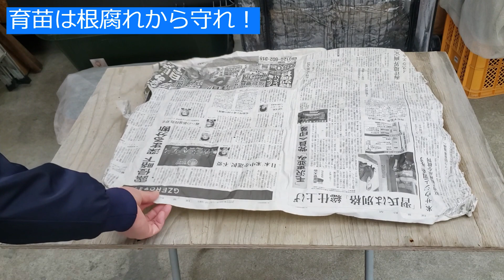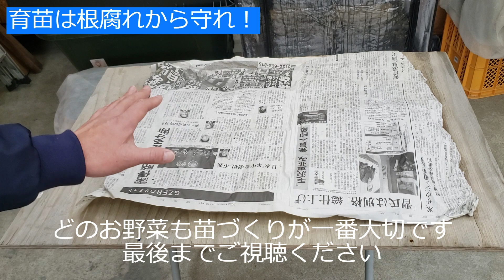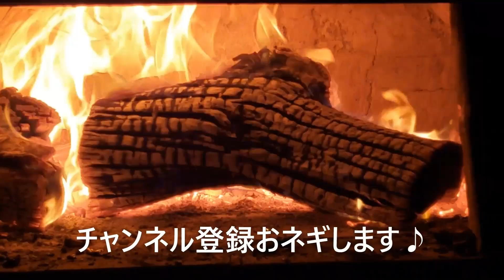根腐れした苗を植えていませんか。これを植えると畑が全滅するかもしれません。